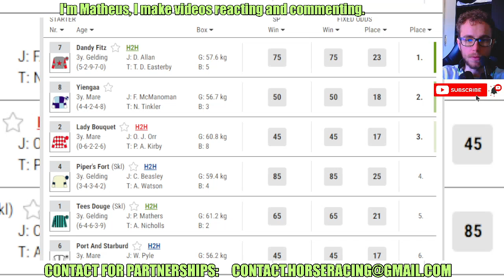Dandy Fitz wins at Catterick Bridge May, 31 2024 RESULTS